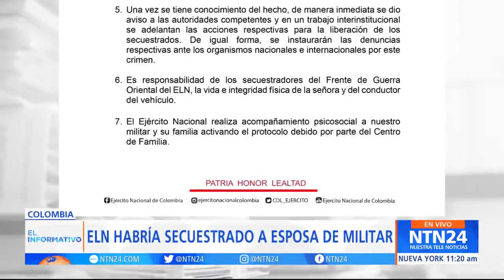Indignación en Colombia por secuestro de la esposa de un militar en el departamento de Arauca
La esposa de un militar y un conductor de servicio público fueron secuestrados en el departamento de Arauca por presuntos integrantes de la guerrilla del ELN.

De acuerdo con el Ejército Nacional, Jennifer Arboleda, esposa de un teniente de la Fuerza de Tarea Quirón, desapareció el martes 13 de junio cuando se trasladaba a Arauquita a dejar una encomienda para su pareja.

“Una de las personas corresponde a la esposa de uno de nuestros militares quien pertenece a la Fuerza de Tarea Quirón, y de un conductor civil de transporte público. Este crimen de lesa humanidad, y de acuerdo con lo informado, ocurrió en la tarde del 13 de junio del presente año, cuando la señora esposa del militar se movilizaba en un vehículo público”, señaló el Ejército a través de un comunicado.

"Rechazamos categóricamente este acto criminal que viola los derechos humanos e infringe las disposiciones del derecho internacional humanitario", agregó el Ejército.

El Ejército atribuyó el secuestro al Frente de Guerra Oriental del ELN, que opera en Arauca, Boyacá y Casanare, y en Apure, Venezuela.

Cabe señalar que los diálogos entre el Gobierno de Colombia y la guerrilla han estado estancados desde comienzos de enero de 2023, cuando el grupo insurgente rechazó el cese al fuego bilateral de seis meses que el presidente Gustavo Petro había anunciado la víspera de año nuevo.

Sin embargo, el pasado viernes 9 de junio ambas partes suscribieron un acuerdo para la implementación de un cese el fuego bilateral que permita desescalar el conflicto armado en el país.

No obstante el jefe negociador del Ejército de Liberación Nacional (ELN), Israel Ramírez, alias "Pablo Beltrán", aseguró al final de la clausura del tercer ciclo de conversaciones en La Habana, Cuba, que la suspensión de los secuestros y las extorsiones no entraron en el acuerdo de cese al fuego firmado por lo que seguirán con esta práctica, así lo  expresó a la prensa: "las retenciones, sino son necesarias, no se harán".

De acuerdo con el documentado firmado por gobierno y ELN está previsto que el cese al fuego se implemente a partir del próximo 3 de agosto.